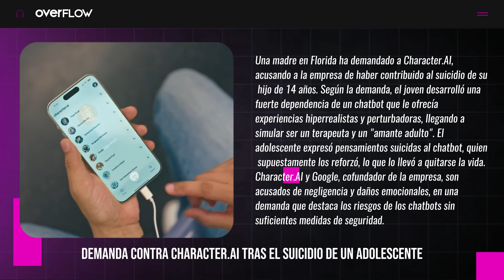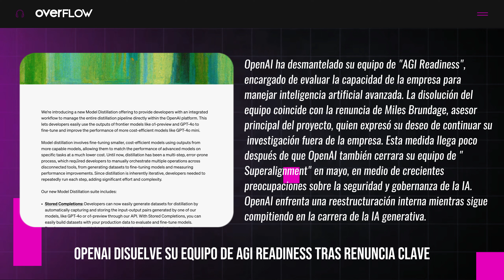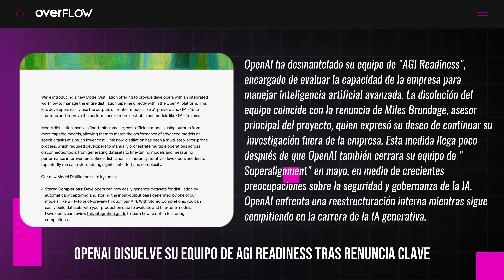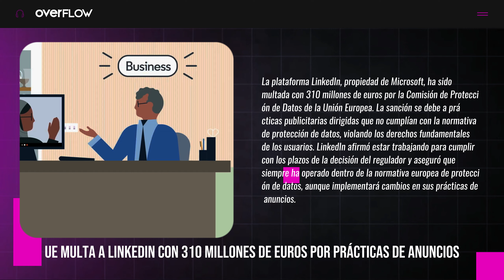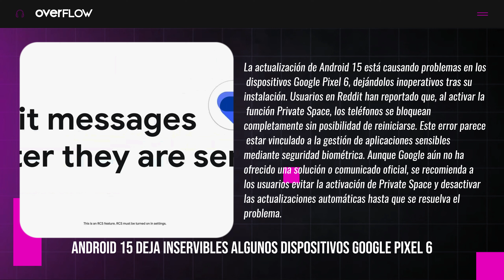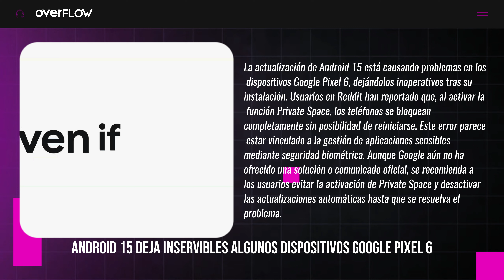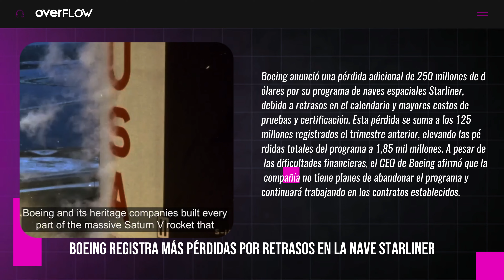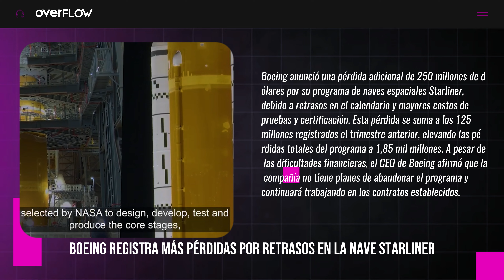"El mundo no está listo para la IA general", según ex directivo de OpenAI | OVERFLOW 251024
¡Te doy la bienvenida a overFLOW, tu fuente diaria de tecnología! Te traigo las noticias más destacadas de hoy, viernes, 25 de octubre del 2024:

🤖 Character.AI enfrenta una demanda tras el trágico suicidio de un joven usuario, alegando su influencia en la adicción al chatbot. ¿Podrán las empresas de IA implementar medidas más seguras para proteger a los usuarios vulnerables?

🧠 OpenAI disuelve su equipo de AGI Readiness, mientras su consejero principal renuncia para seguir con investigaciones externas. ¿Qué impacto tendrá la disolución de este equipo en el futuro del desarrollo de IA?

🕶️ Apple podría detener la producción de Vision Pro en noviembre, ante bajas ventas y cambios en su estrategia de dispositivos. ¿Logrará Apple remontar el fracaso de su ambicioso dispositivo de realidad mixta?

📱 Android 15 causa problemas graves en Pixel 6, con usuarios reportando que sus dispositivos se vuelven inoperables tras la actualización. ¿Conseguirá Google solucionar estos errores antes de afectar a más usuarios?

💼 LinkedIn es multado con 310 millones de euros por prácticas publicitarias, según el regulador de privacidad de la UE. ¿Cómo responderá LinkedIn a esta sanción y qué cambios implementará para mejorar la privacidad?

🚀 Boeing registra pérdidas adicionales en su programa Starliner, con más retrasos y sobrecostos en su desarrollo. ¿Podrá Boeing finalmente llevar a cabo con éxito su misión comercial de transporte espacial?

¡El mundo de la tecnología no para de moverse! Gira más rápido que este.